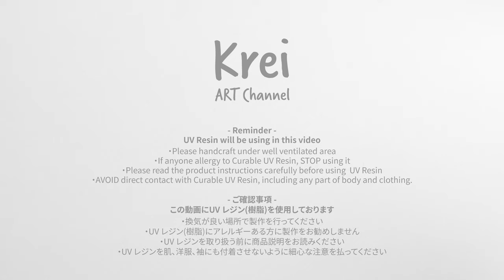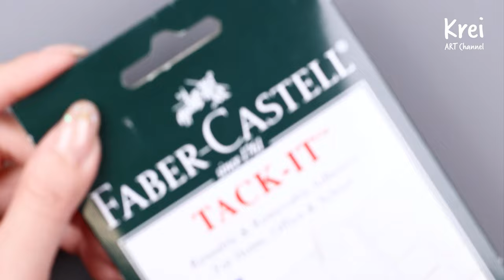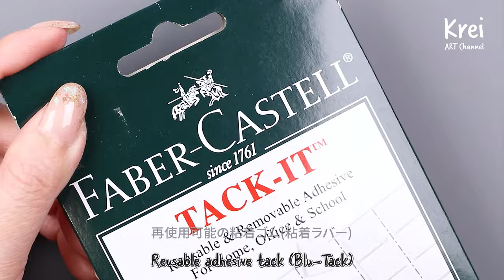【UV レジン】ドライフラワーを使って、DIY指輪を作りました〜♪ UV Resin - DIY Rings with Dried Flower.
【Music】
物語の幕を composed by のる